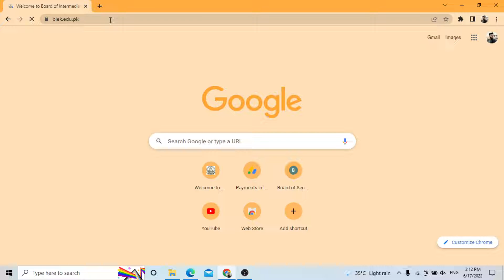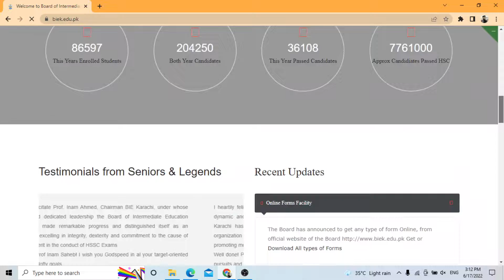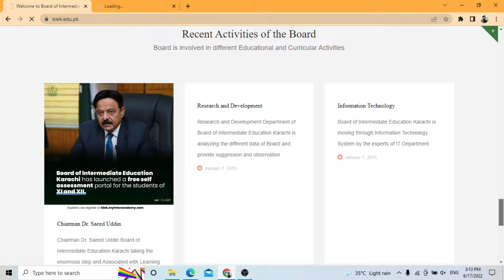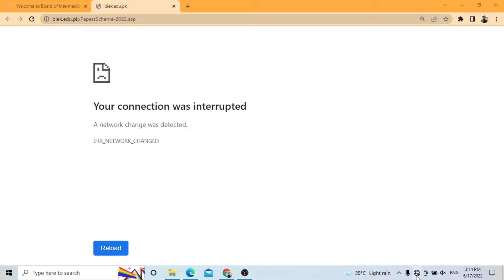Download New Paper Schemes Exams 2022 Karachi Board